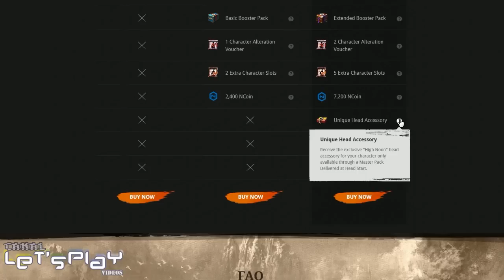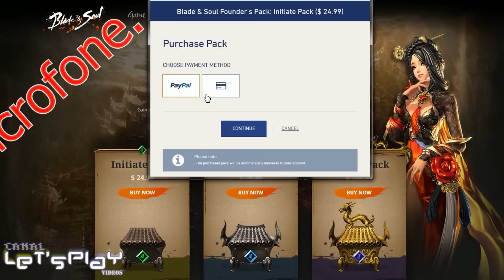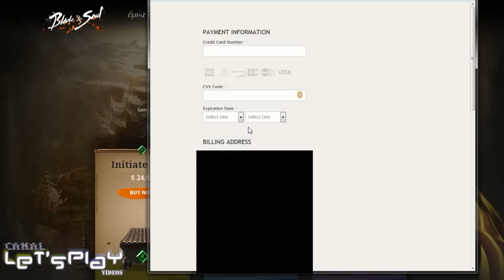Blade and Soul - Founder's Pack Explicados - MMO HardNewS #202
Tem canal no Youtube? Não tem Network? Quer entrar na que eu estou?

TS3 Oficial do Canal: IP: inochi.meuts3.com.br (não precisa de registro)

- MEU PC -

Processador: Intel Core i7 - 2600
Memoria RAM: 8GB Corsair
Placa de Vídeo: GeForce GTX 750 Ti
Fonte: Corsair RM550